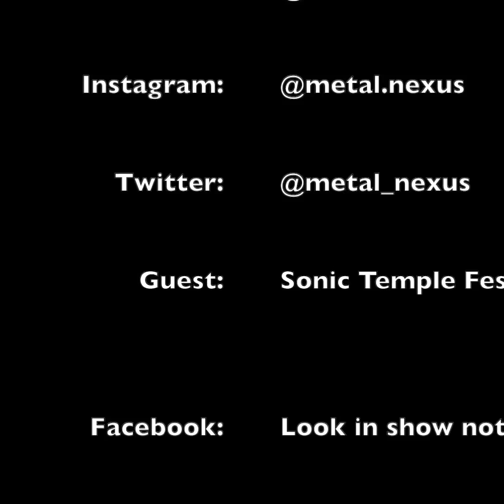Sonic Temple Festival Recap Pt 1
This is part 1 of the 3 part 2019 Sonic Temple Festival recap on the BREWtally Speaking Podcast.

In this episode are the chats we did with Manuel from Zeal and Ardor, Joel Stroetzel from Killswitch Engage, Briton and Seth of Wage War, Kyle Konkiel from Bad Wolves and Griffin and Ryan from SHVPES.

These chats go all over the place, from talking about Meshuggah with Kyle, to Joel's acoustic side project Brothers Born. We also get into the diversity of Zeal and Ardors music, and the most surprising part of the bands career with Manuel, and the mishaps the guys in SHVPES have had on tour and SO MUCH MORE in this action packed episode.